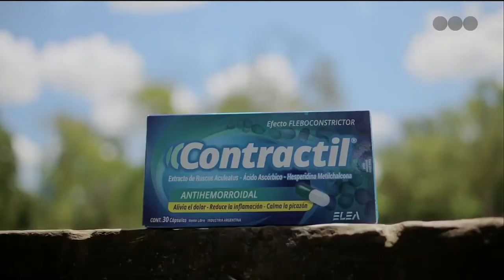Publicidad CONTRACTIL - Alivio desde lo profundo (Hernán Drago) (Argentina - Febrero 2022)